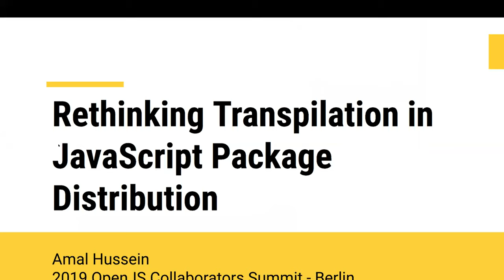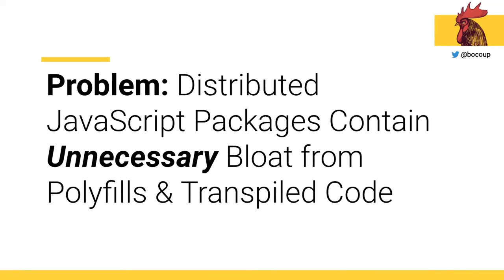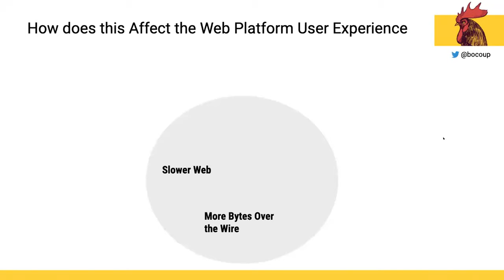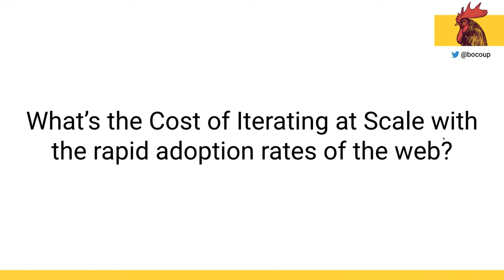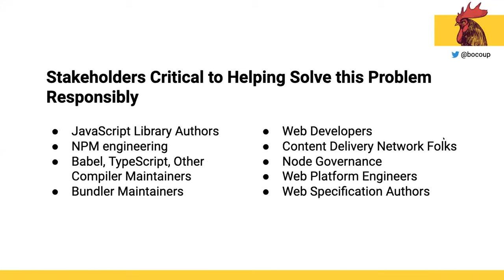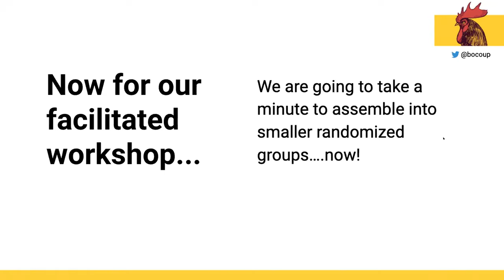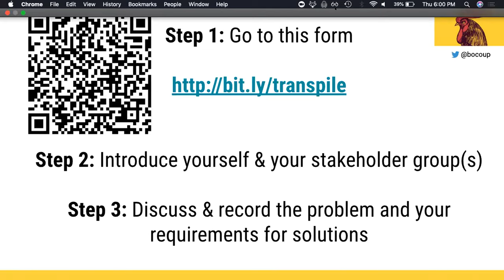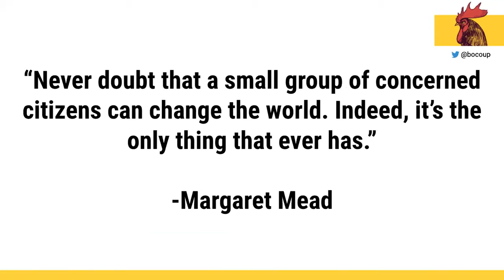Rethinking Transpilation in JavaScript Package Distribution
OpenJS Foundation Collaborator Summit, Berlin, 2019